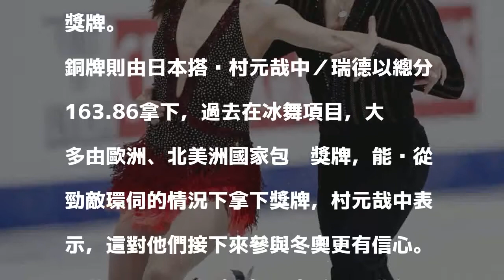花式滑冰》美國組合冰舞摘金 日冬奧搭檔獲銅寫亞洲最佳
美國組合哈薇耶柯／貝克在長曲拿下105.21分，以總分174.29摘金。（大會提供）

發表評論評論如下。